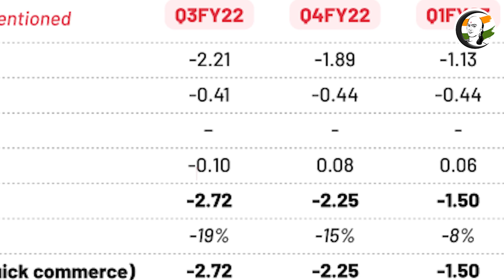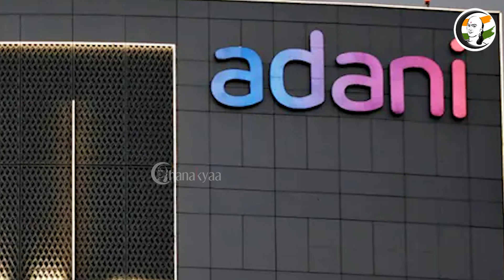சந்தை செய்திகள் | 10/02/2023 | Business News | Zomato | TRAI | Nirmala Sitharaman | Corona | Adani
சாணக்யா!